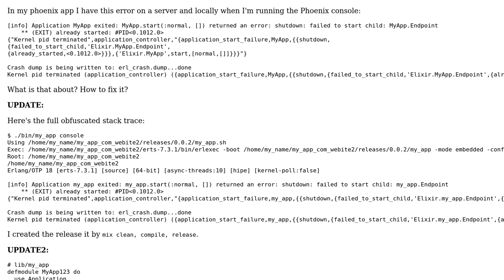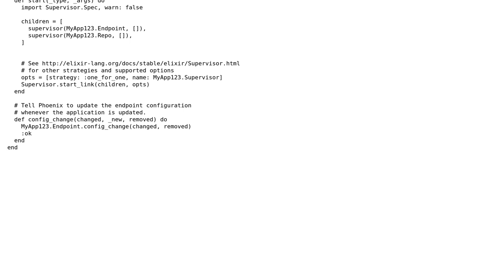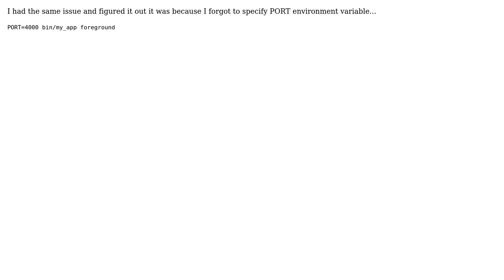shutdown: failed to start child: MyApp.Endpoint in Phoenix/Elixir (3 Solutions!!)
shutdown: failed to start child: MyApp.Endpoint in Phoenix/Elixir